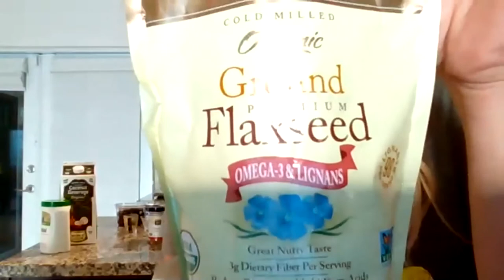Ginger & Juice Bar's Smoothie Sista's LIVE 4/22/2020